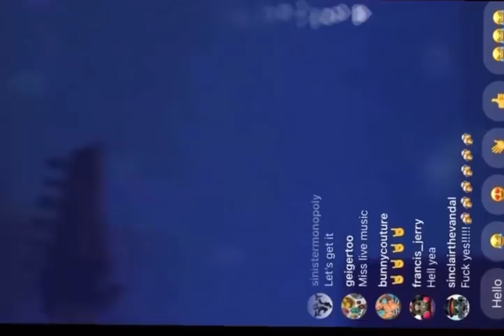Would: Alice In Chains Cover by Dave Navarro, Corey Taylor, Chris Chaney, and Taylor Hawkins